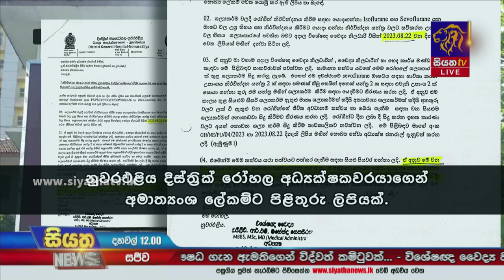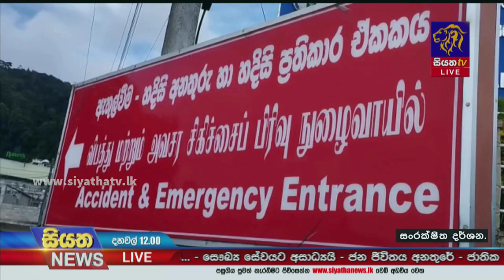සියත හෙළිදරව්වෙන් නුවරඑළිය දිස්ත්‍රික් මහ රෝහලේ ගැටලුවට විසදුම් | Siyatha News